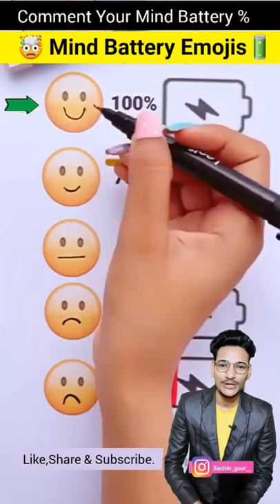Aapki battery konsi mind wali emoji hai🤔 ?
What mind emoji is your battery now comment.